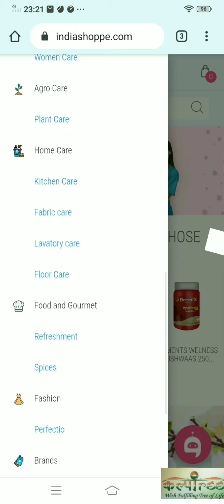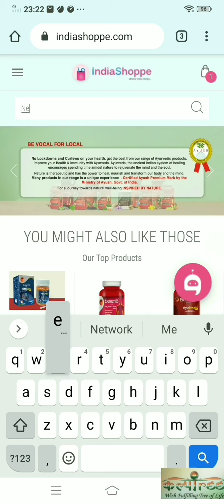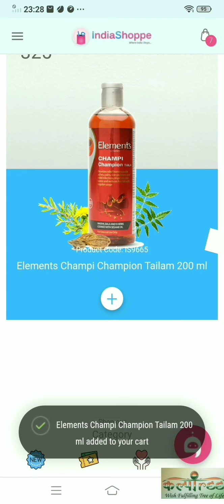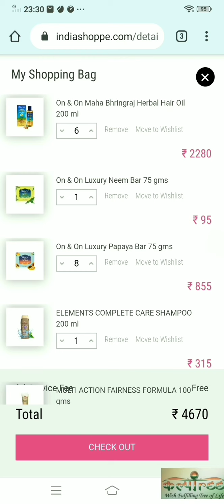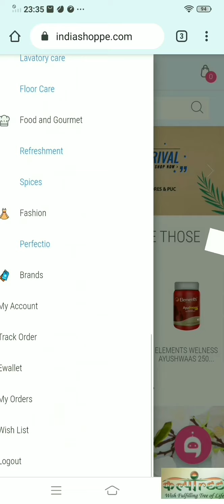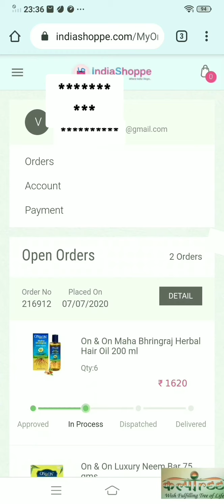ht14 |Full Demo Online Order on Indiashoppe |milifestyle | networkmarketing |humantree | Milife3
Vande Matram Leaders,

Is Video mein Aap Milifestyle company ke sabhi products ko online kaise order kar sakte hain ,uski poori jaankari le sakte Hain .
In this Video You will Learn step by step how to place online order on indiashoppe website for all Milifestyle company products,

use this benefit and create your network alll over India Network Aapka .. Home delivery Company Karegi and You will Earn From Home Just Focus on Creating More & More Network. Promote online shopping on indiashoppe

Jai BHARAT 🇮🇳